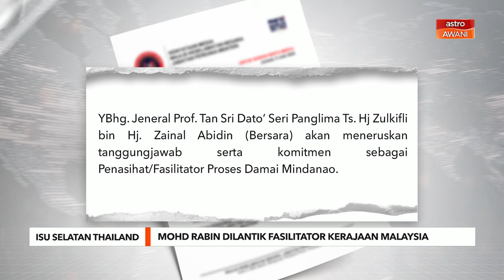Mohd Rabin dilantik Fasilitator Kerajaan Malaysia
Bekas Ketua Pengarah Keselamatan Negara, Datuk Mohd Rabin Basir dilantik sebagai Fasilitator Kerajaan Malaysia yang baharu bagi Proses Dialog Damai Selatan Thailand berkuat kuasa 1 Julai lepas.